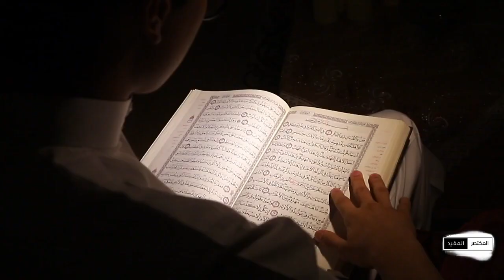المختصر_المفيد | عن الإسراف في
شهر رمضان للعبادة والصوم والتصدق والتقارب وزيارة الأرحام .. وليس للموائد العامرة بالطعام ومن ثم ترمى في القمامة

Video Footage: ===
Myself